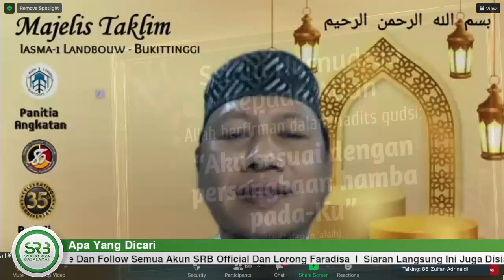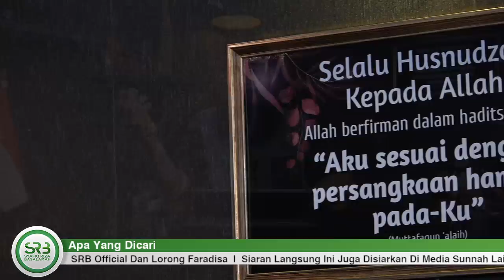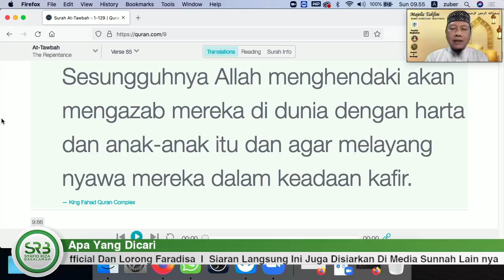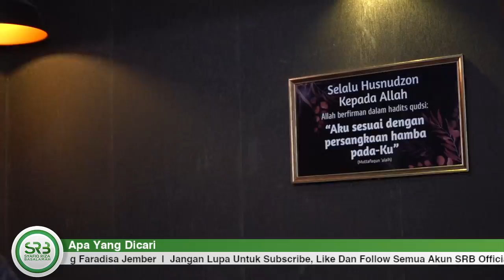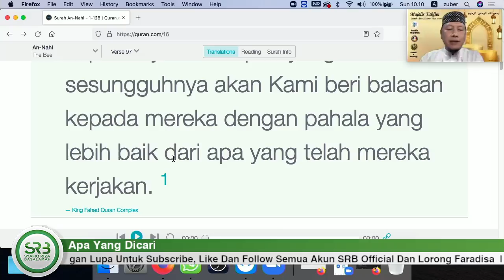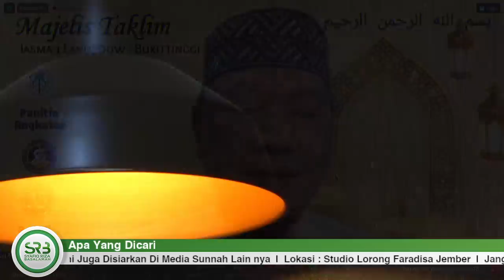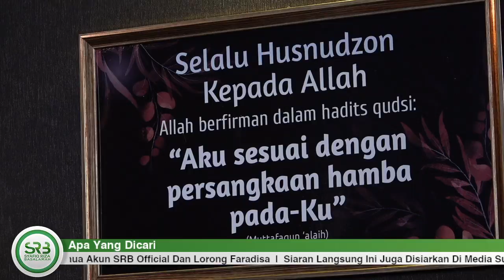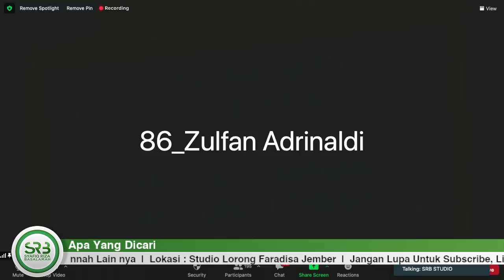Apa Yang Dicari - Ustadz Dr Syafiq Riza Basalamah, M.A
Syafiq Riza Basalamah Official @ustadzsyafiq /

Syafiq Riza Basalamah Official / @SRB_Official